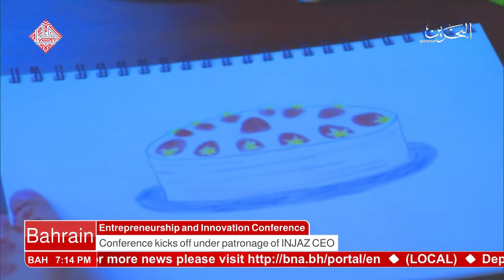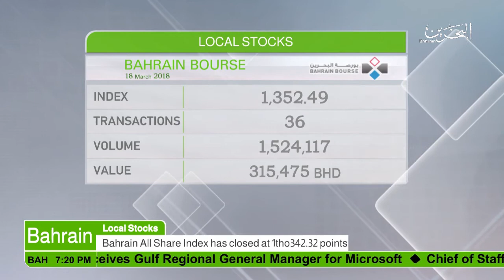البحرين : Bahrain English News Bulletins 18-03-2018